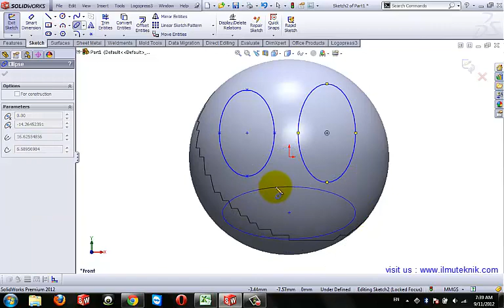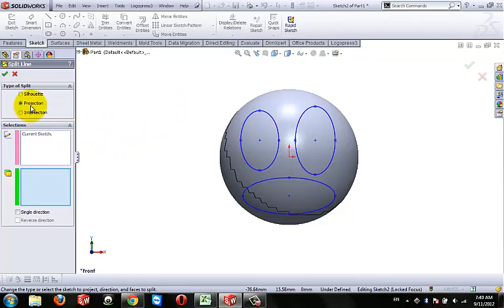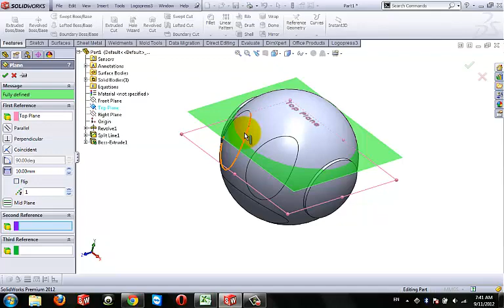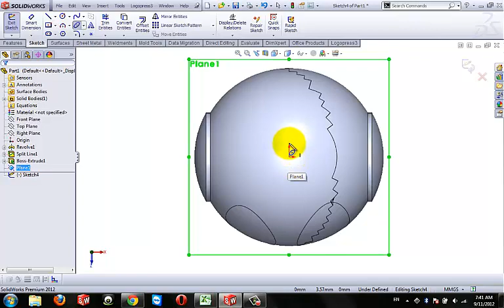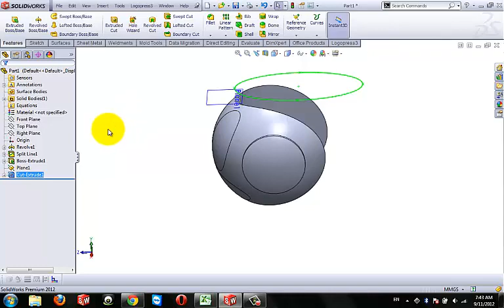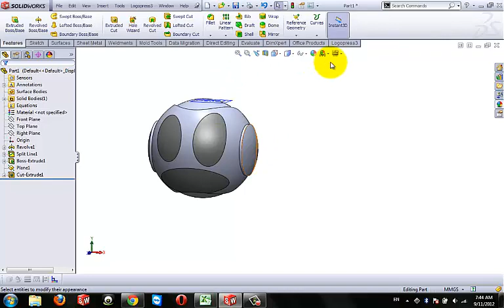SolidWorks Tutorial 12